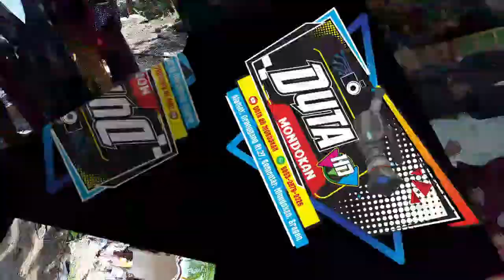STASIUN TUGU - AMBAR - NEW SEKAR JINGGO - HR AUDIO Operator Galak Mr. KAMTO